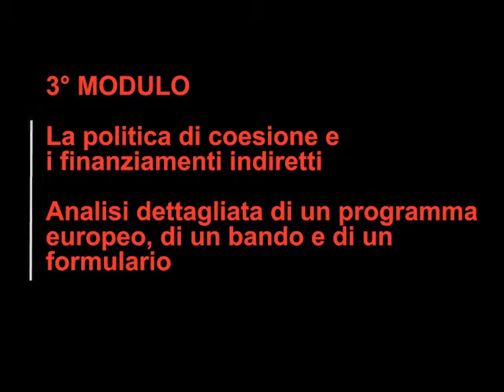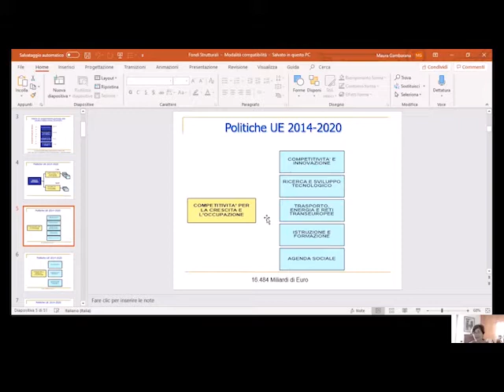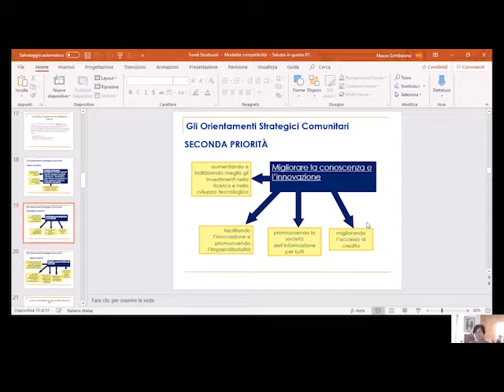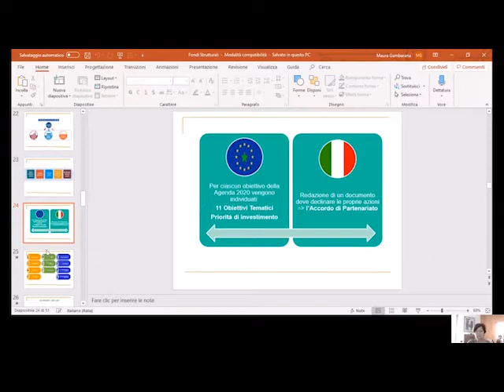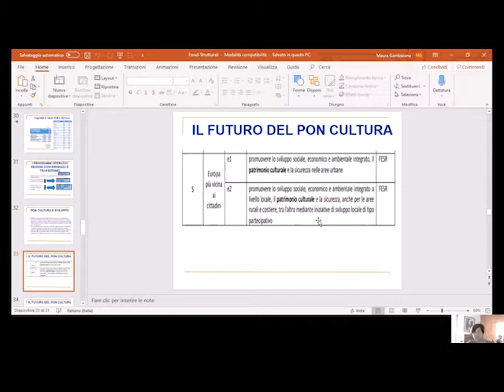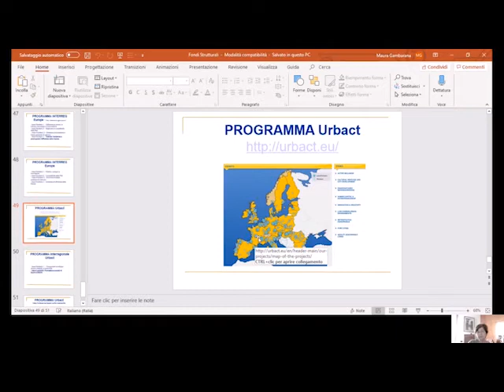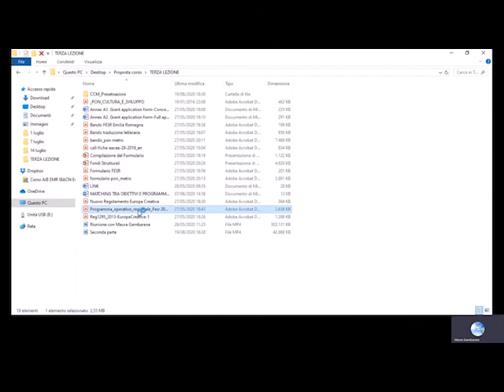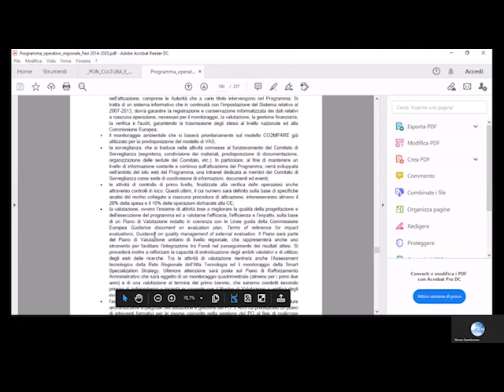Euro-progettazione in ambito culturale per i servizi bibliotecari e archivistici: modulo 3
Il terzo modulo è dedicato ai programmi europei finanziati da fondi diretti e indiretti con un’analisi dettagliata di un bando finanziato da fondo diretto e indiretto e di un formulario. Relatrice: Maura Gambarana. Il corso si è tenuto online tra giugno e settembre 2020 ed è stato organizzato da Servizio Patrimonio culturale in collaborazione con AIBformazione.